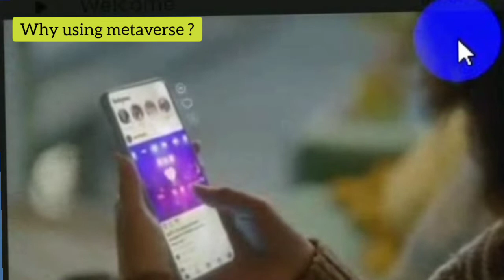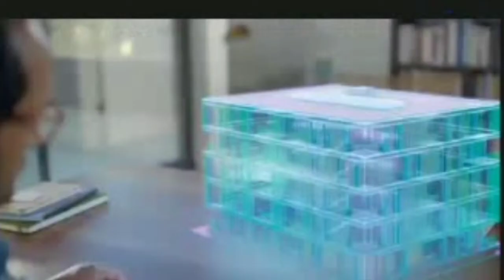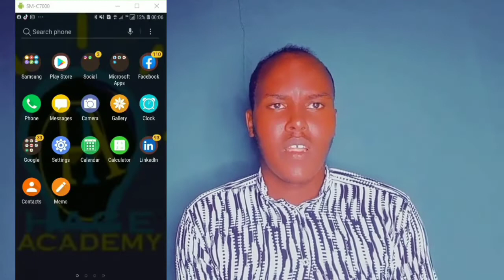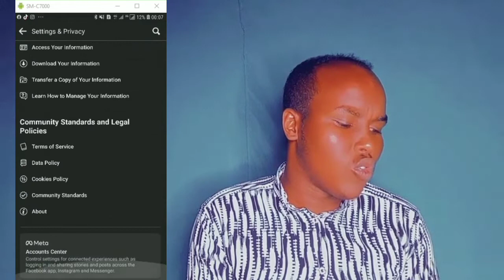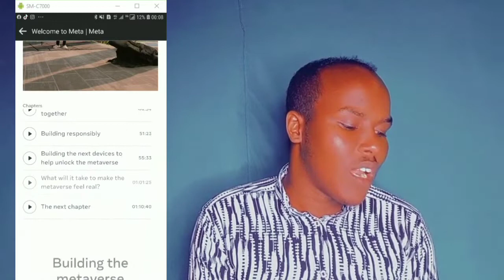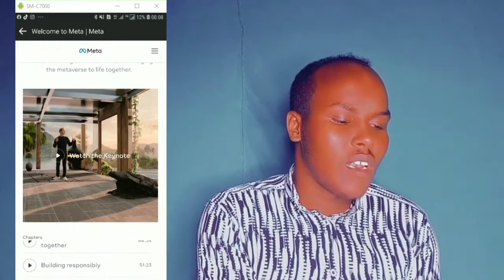WHAT IS METAVERSE ?|Waa maxay metaverse |yaab dawo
videowgan waxaa ku sharxayaa METAVERSE  oo ah mashruuc aysoo wado shirakada facebook.

metaverse  waa duni qiyaaliya oo leh waxyaabaha ay leedahay dunidan aan joogno waa digital world laga helayo wax kastaa .
waxaad lakulmi doontaa asaxaabtaada  meelkasta iyo wadankasta oo ay joogaan .
waxaadna dalxiiis u aadi doontaa wadankasta oo aad jeceshahay adiga oo jooga gurigaaga .